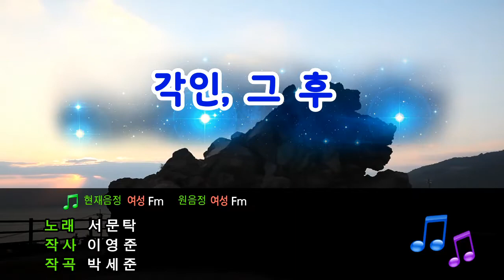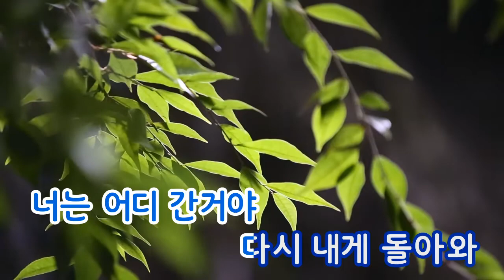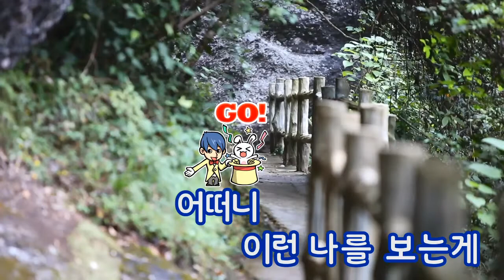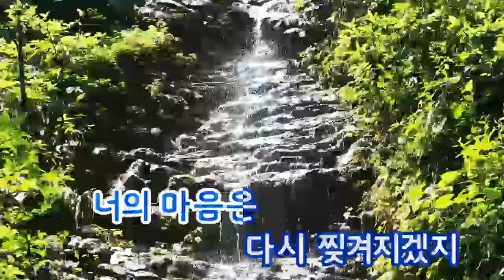[TJ노래방] 각인, 그후 - 서문탁 (Seo Moon Tak) / TJ Karaoke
각인, 그후 - 서문탁 -- TJ노래방 곡번호 9358

▶ ZillerSong Mobile : Android/IOS
▶ K-POP STAR Global Package : Android/IOS
▶ TJ TV Karaoke (Korean ONLY) : KT OllehTV , LG U+TV, SK BTV